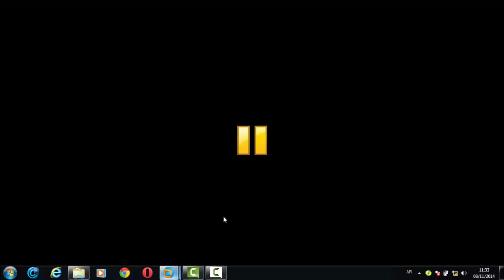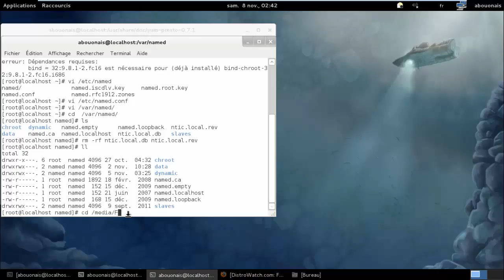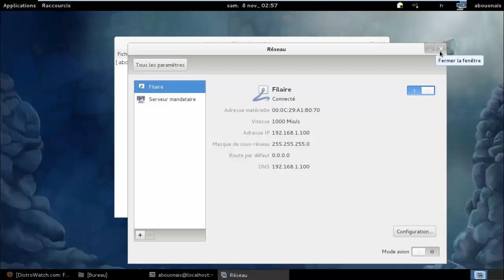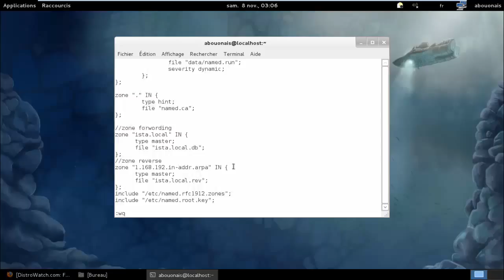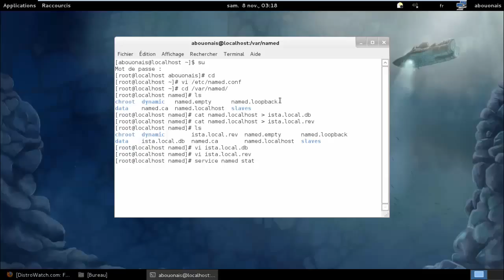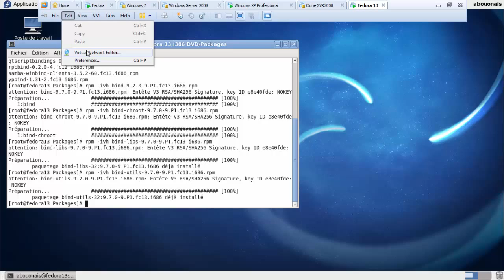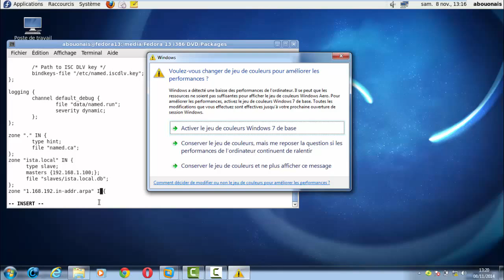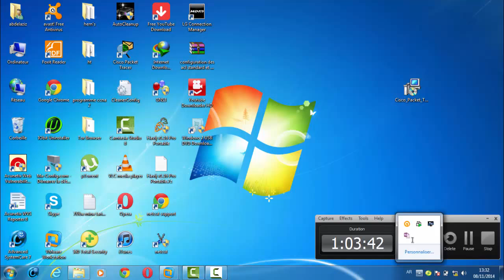formation DNS parte 3 sous fedora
formation DNS parte 3
réseaux informatique
réseaux
technologie
2014
new technologie
nouveaux technologie